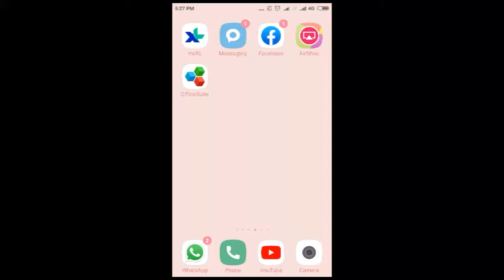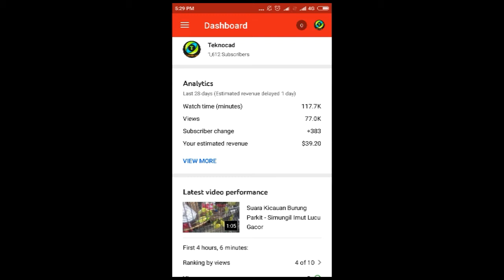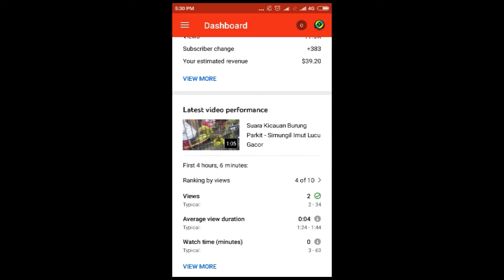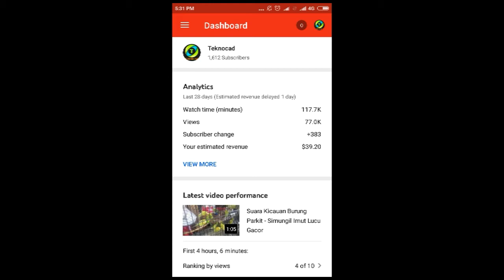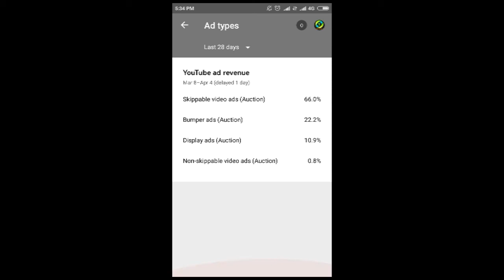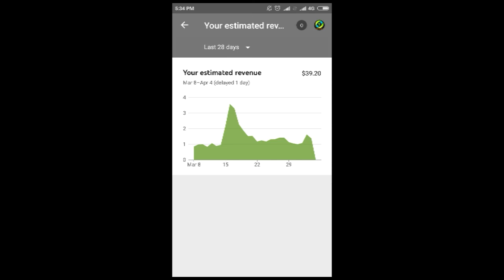Cara Mengatasi Estimasi Pendapatan Youtube Berkurang